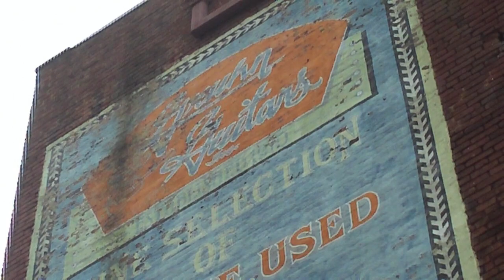Curly's Q & A: Gruhn Guitars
Walter Carter, noted authority on string instruments and manager at Gruhn Guitars, fields questions about the music marketplace, legendary luthier Lloyd Loar and much more. Recorded in George Gruhn's famous showroom of rare and fine instruments in Nashville.